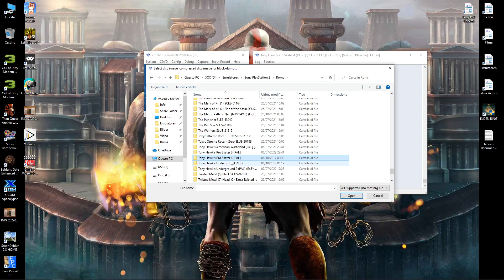pcsx2 - Tony Hawk's Underground 4K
Voice = ENG / Sub = ENG / Origin = Sony PlayStation 2

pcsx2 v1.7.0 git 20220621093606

Bios = USA v02.30

General Settings - GS Window
16:9 / 16:9 / Disable windows ON

General Settings - Speedhacks
MTVU ON

Graphics Settings
Vulkan / Automatic / Bilinear
ON / ON / GPU OFF
Internal 6x (4K) / Anisotropic 8x / Dithering Scaled
Auto / Auto / Basic / None